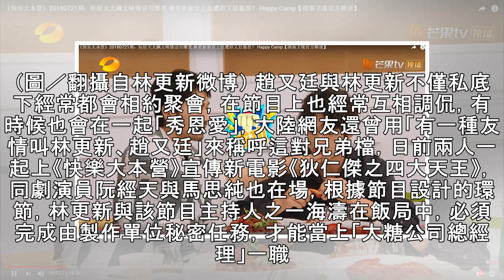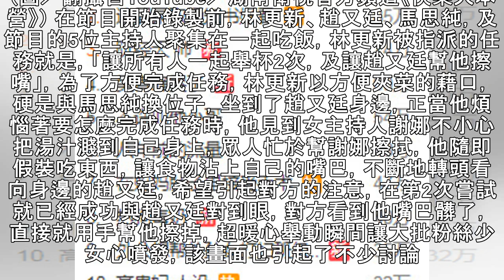林更新嘴巴髒了 趙又廷「用手指幫擦」根本偶像劇畫面 | ETtoday星光雲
記者傅家妤／綜合報導 藝人趙又廷與大陸演員林更新因拍戲結下深厚友誼，感情一直都非常好，兩人日前一起上《快樂大本營》，在與主持人用餐期間，趙又廷看到林更新嘴唇沾到食物，還細心地幫對方擦掉，該畫面讓粉絲看了都激動不已，引起不少熱議。 ▲趙又廷與林更新的感情非常好。（圖／翻攝自林更新微博） 趙又廷與林更新不僅私底下經常都會相約聚會，在節目上也經常互相調侃，有時候也會在一起「秀恩愛」，大陸網友還曾用「有一...